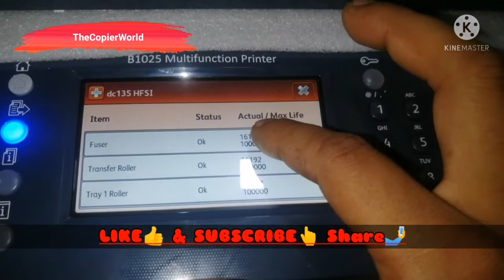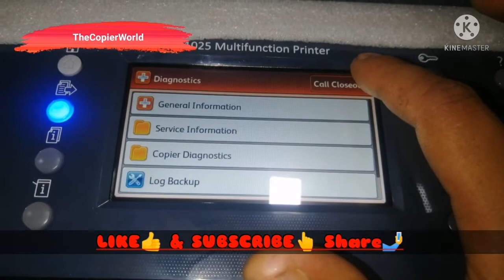How to Enter Xerox B1025 Service Mode || Xerox B1022 / B1025 Service Entry, Service Mode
Xerox B1025 service menu, service mode. How to enter the service
Xerox B1025 reset counters
Xerox B1022 service mode, service menu. How to enter the service
Xerox B1022 reset counters

Editing Tools:
1- Editing By Kinemaster
2- Thumbnail Making - Adobe Photoshop 7.0
3- Voice Changer Name (Growl) By Kinemaster